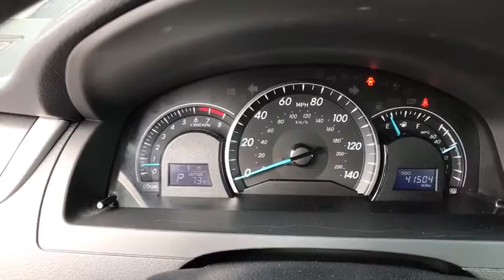2013 Toyota Camry Haines City, Central Florida, Celebration, Kissimmee, Lakeland, FL DU723553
2013 Toyota Camry LE - Stock#: DU723553 - VIN#: 4T1BF1FK5DU723553

Miracle Toyota
37048 US-27

Recent Arrival! AutoCheck Certified / Accident Free, 1 Owner, NONSmoker, Local Trade, All Routine Maintenance Up to Date, Extended Warranty Available, Keyless Entry, Bluetooth / Hands free, Iphone / Droid Compatible, Includes the Remainder of the Factory Warranty.This vehicle qualifies for 7 Year / 250k mile Limited Powertrain Warranty at NO ADDITIONAL COST. See Dealer for details. Odometer is 23100 miles below market average! 35/25 Highway/City MPG 2013 Toyota Camry LE 2.5L I4 SMPI DOHC GoldAwards:* JD Power Initial Quality Study * 2013 IIHS Top Safety Pick * 2013 KBB.com 10 Best New Sedans Under $25,000 * 2013 KBB.com Brand Image Awards * 2013 KBB.com Best Resale Value Awards